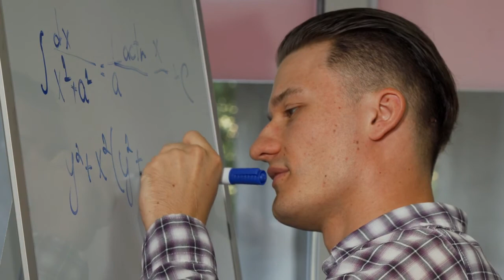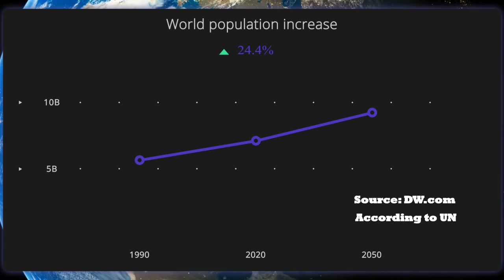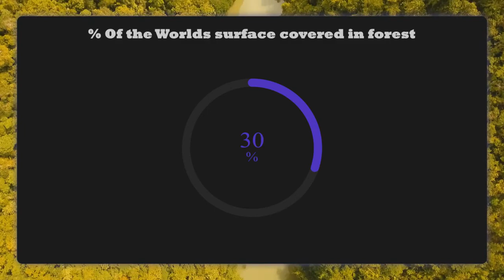What causes deforestation & why we should care?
Deforestation is a concerning issue today. In this introduction video we explore the most popular reasons for deforestation around the world and the damage it is having on the planet.

Perfect for classroom. recommended ages 9-13